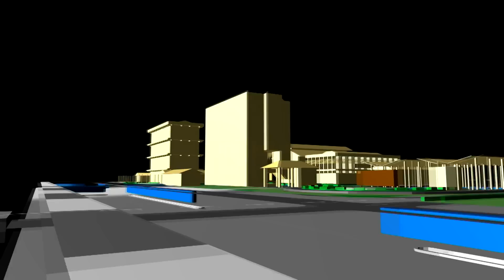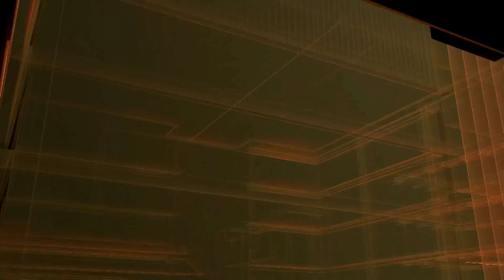9th-Anniversary_EngKPS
วีดีทัศน์บรรยากาศวันคล้ายวันสถาปนาคณะวิศวกรรมศาสตร์ กำแพงแสน ครบรอบปีที่ 9 เมื่อวันที่ 22 เมษายน 2555